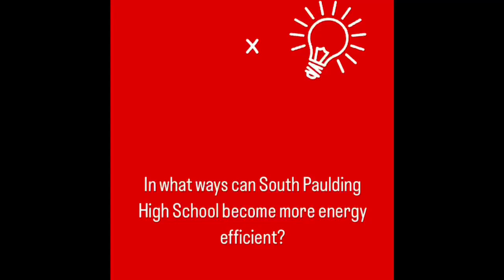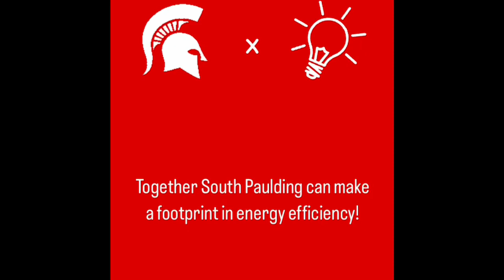GA Power Video APES Student Project